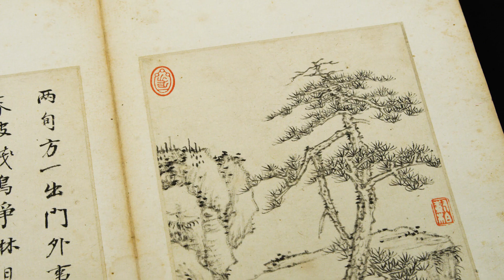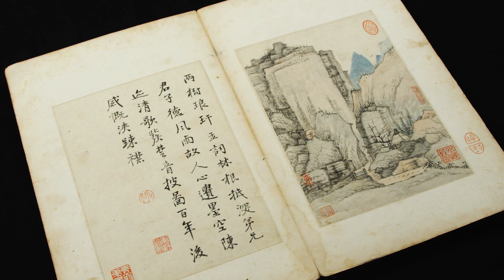Relax into Monk Painter Hongren’s Meditative Masterpiece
Relax and enjoy the meditative power of legendary Chinese monk painter Hongren’s ‘Landscapes and Calligraphies’. A masterpiece of Zen thinking, this is the holy grail of Chinese Classical Painting whose themes of quiet and solitude still resonate strongly today. This exceptional example of the literati spirit, revealing both beauty and bold politics, comes from The Tsao Family Collection and is a highlight of our upcoming auction Fine Classical Chinese Paintings (19 April | Hong Kong).